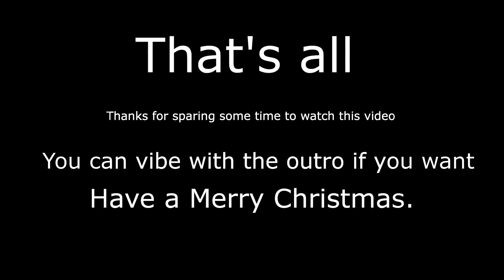Roblox: Plane Crazy | AH-64 Apache Showcase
no tutorial.

disappointing.. i know...

idk that much about helos.